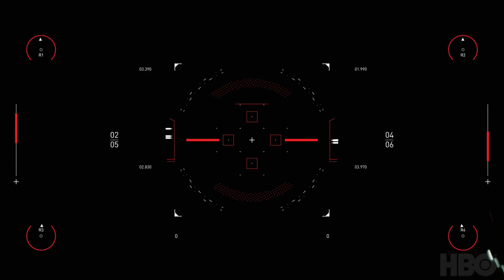Lukasz Lowkis Submission Spitfire Audio:WestWorld Competition